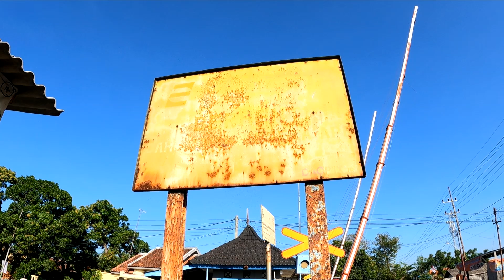Perlintasan KA Jrebeng Lor Dishub Kota Probolinggo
Perlintasan KA Jrebeng Lor, satu dari dua perlintasan KA Dishub unik hanya ada di Kota Probolinggo dengan palang pintu model manual yang dilengkapi dengan sirine dan lampu flasher. Perlintasan ini melayani jalan Sunan Ampel yang merupakan salah satu jalan protokol di Kota Probolinggo. Dapat momen bonus setelah kereta api Logawa dan Probowangi lewat.

JPL 6 Jrebeng Lor, Jl. Sunan Ampel, Kec. Kedopok, Kota Probolinggo.